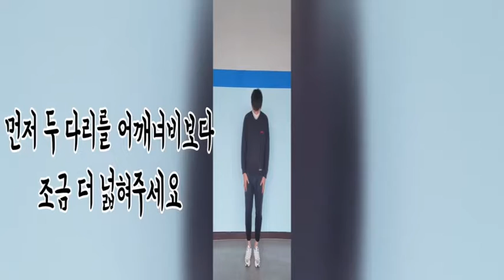삼척시체육회-생활체육배구교실